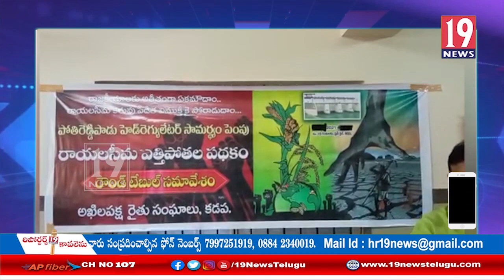రాయలసీమ ఎత్తిపోతల పథకంపై రైతు సంఘాలు రౌండ్ టేబుల్ సమావేశం: కడప జిల్లా